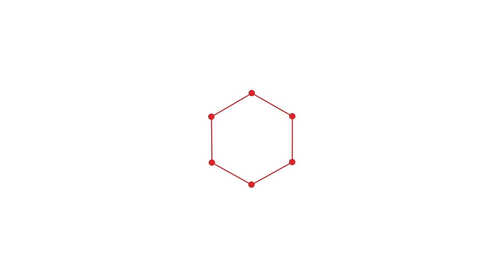The Missing Piece : Market Research with Manjari Dwivedi (NCR Corporation)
Nowadays, every designer aims to capture the user’s attention by providing meaningful and effective solutions to problems; and the first step to do so is user research. Understanding the behaviour of the users and the environment around them can provide better clarity about the problem as well as the needs of the users. It can help create usable products that provide an integrated, inclusive and overall enjoyable experience. So how can designers conduct user research to understand the problem better and create the best possible solutions?
To know more about this theme, in this episode, we interact with Manjari Dwivedi, Experience Design India Studio Lead at NCR Corporation. With almost a decade of experience, she holds expertise in usability testing, user research, user experience design, user interface design and much more. Let's know more about his journey and experiences in the latest episode of the "Avantika Designeering Series Podcast,” “The Missing Piece: Market Research.” You can connect with Manjari on LinkedIn.
00:00 Intro